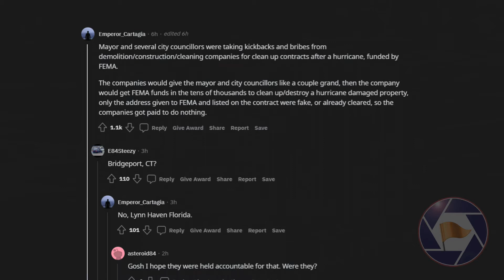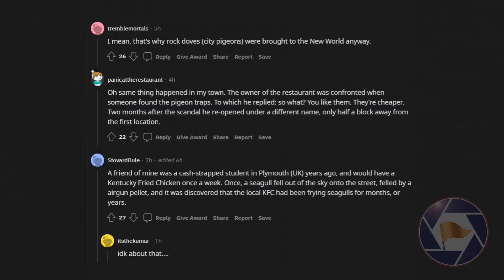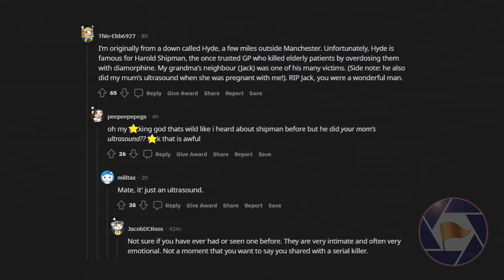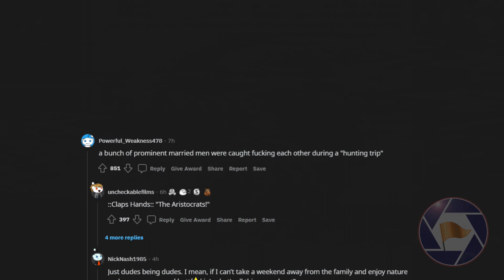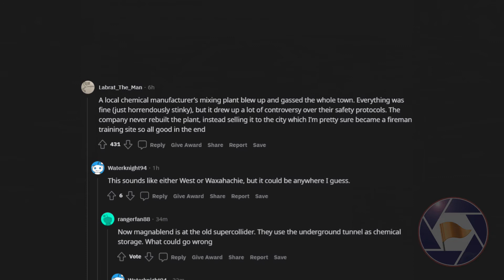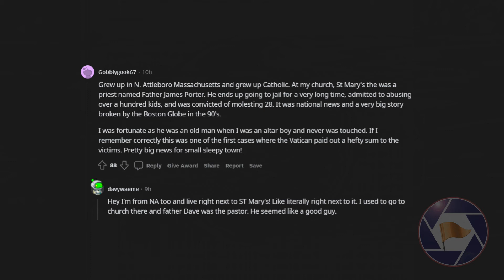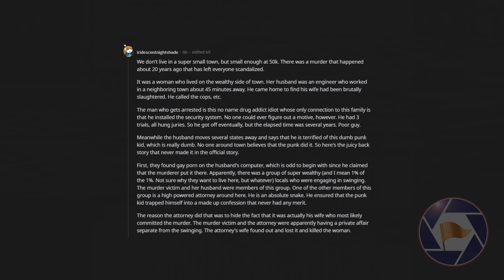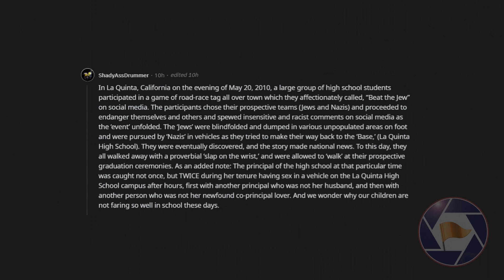What was the biggest scandal in your small town? (r/askReddit)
There are gruesome things happening around us. Some are unbelievable. Let's dive in!